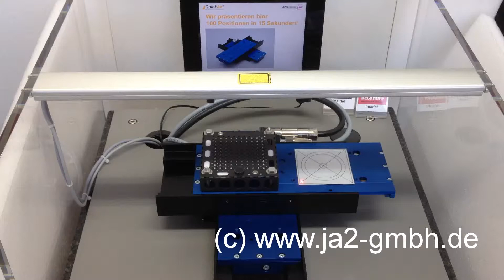#28 - QuickAx® Linearmotor X-Y-Positioniertische Demonstration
QuickAx® Linearmotor X-Y-Positioniertische Demonstration für Punkt zu Punkt Positionierung und Bahnkurven